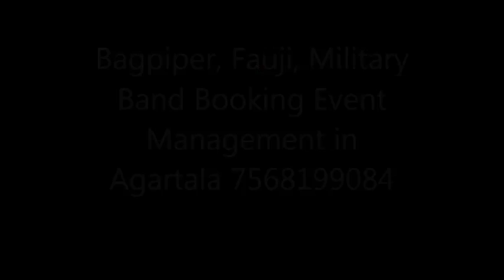Bagpiper, Fauji, Military Band Booking Event Management in Agartala 7568199084